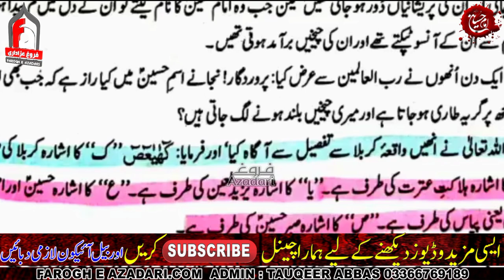Message from Allama Asif Raza Alvi Regarding His Latest Majlis About "Haroof E Muqattiat" 2020